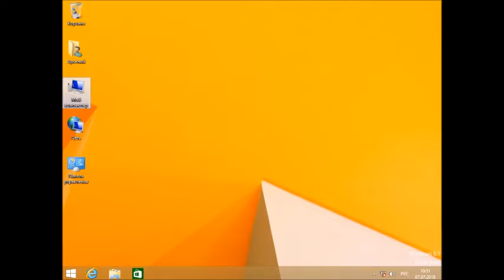Windows 8.1 с звуками MBOS